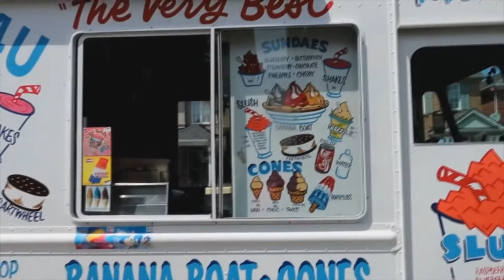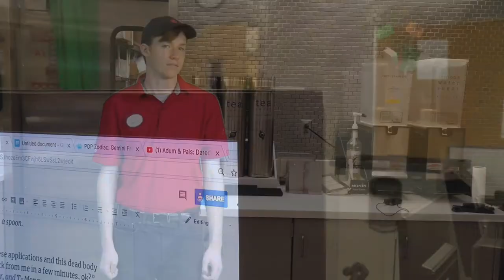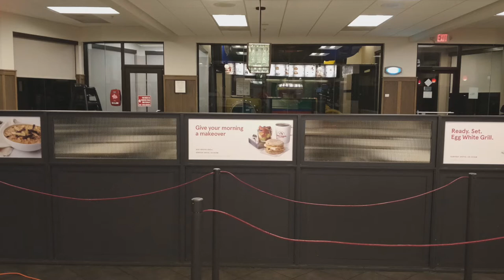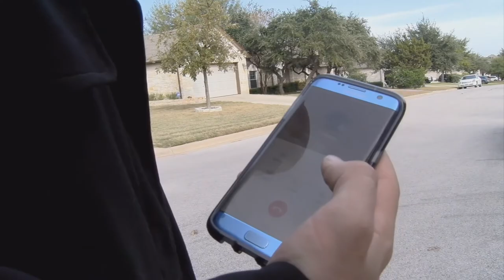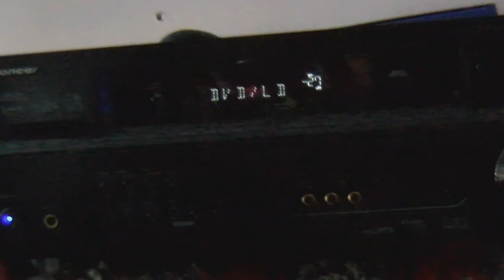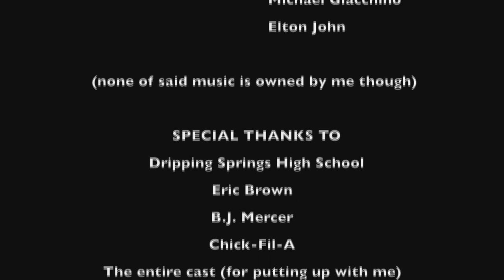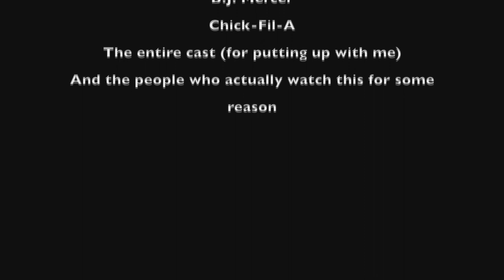corner crew movie 4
After the devastating events of 'Corner Crew III: Meltdown', Michael and Carter join forces with Doctor Awesome on their biggest journey yet.